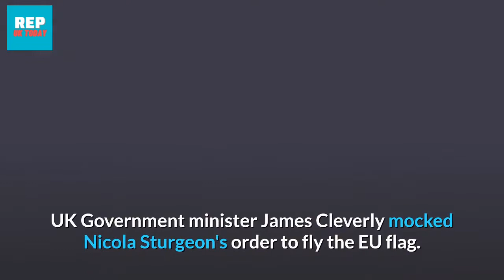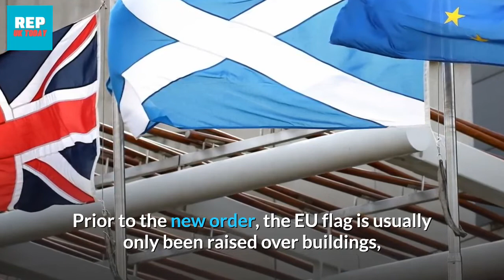Sturgeon is deliberately fighting the UK by flying the EU flag on Scottish Government buildings